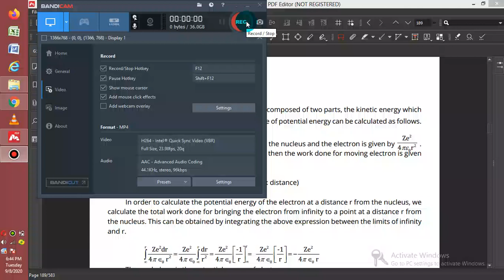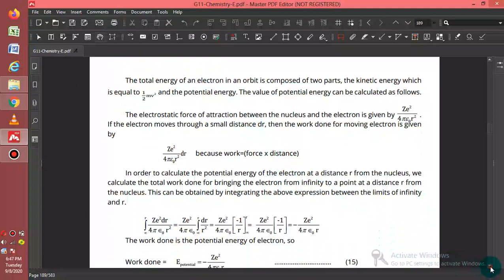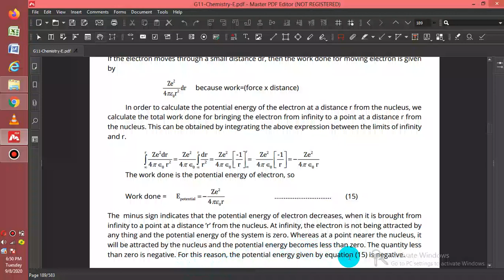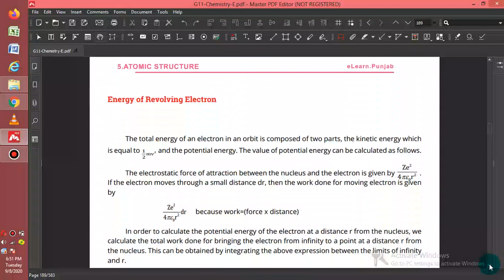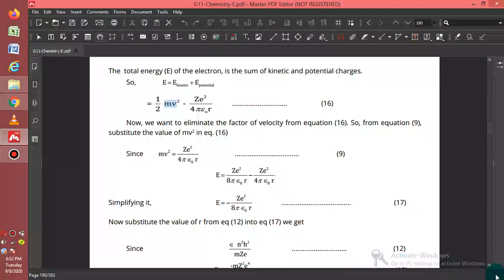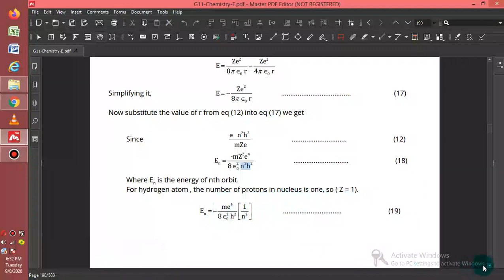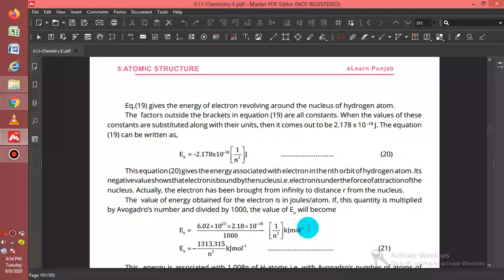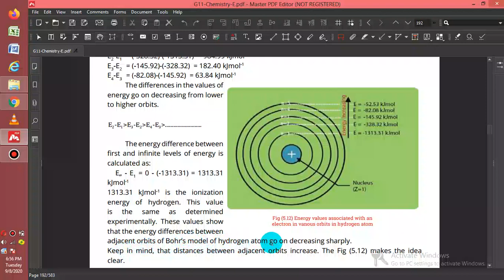Chemistry 1st Year Lec 12 (09 09 2020)